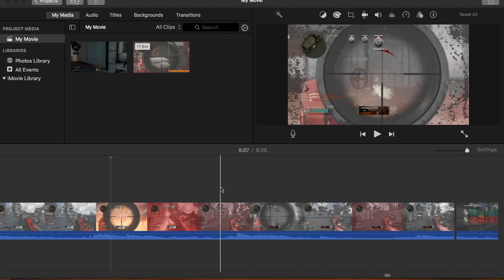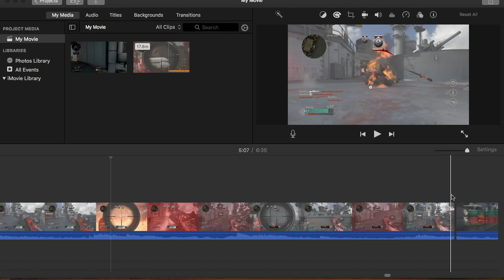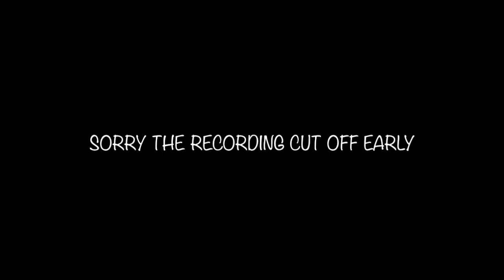HE LITERALLY MELTED INTO THE WALL | WW2 Sniping Gameplay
This is a  COD WW2 sniping gameplay I got today. The shot felt great today, hope you all enjoy!